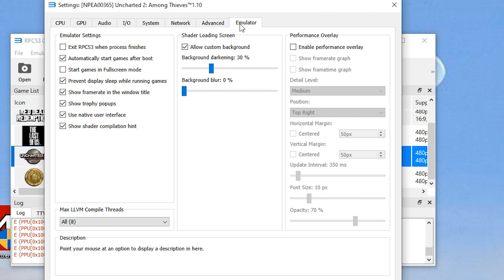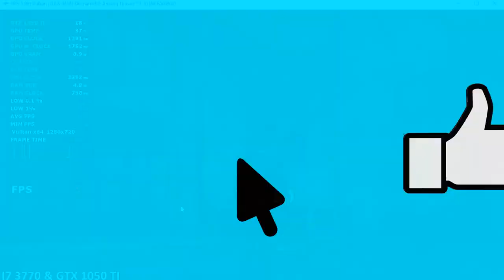RPCS3 - Uncharted 2 Among Thieves - GTX 1050 Ti - i7 3770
GPU: GTX 1050 Ti 4GB
CPU: Intel i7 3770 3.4 Ghz
RAM: 8GB RAM